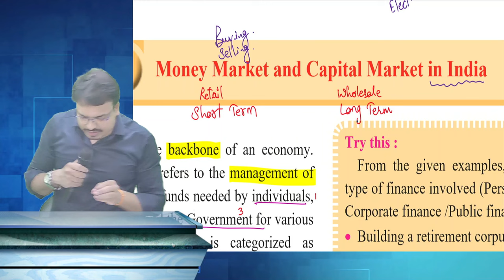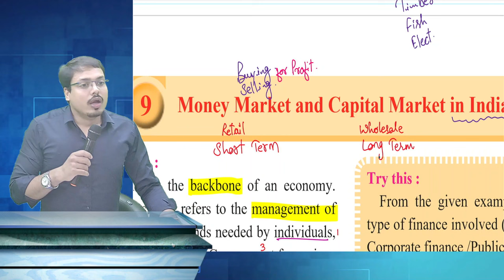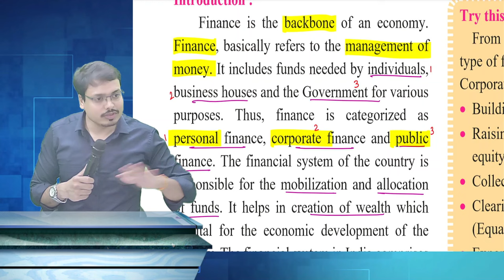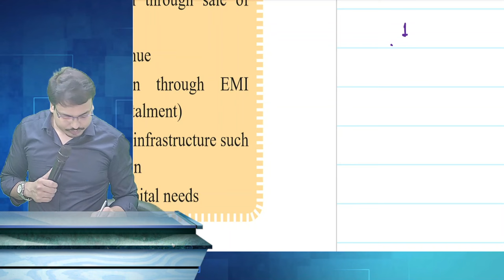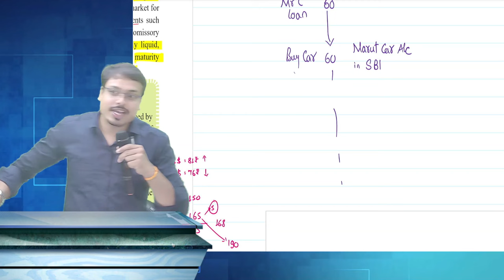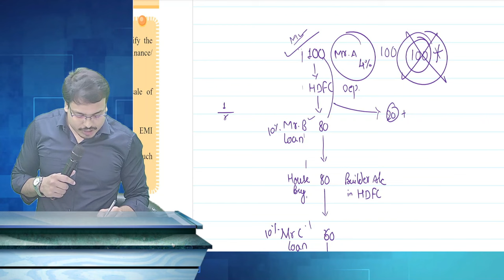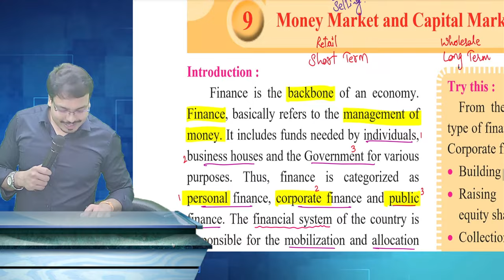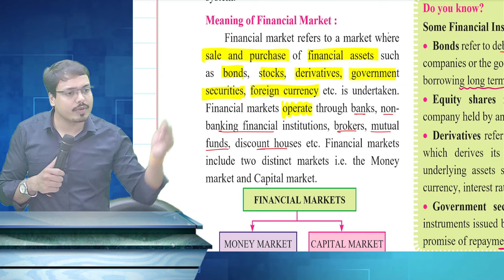09 Money Market & Capital Market Intro 12th Economics Very Imp Concept